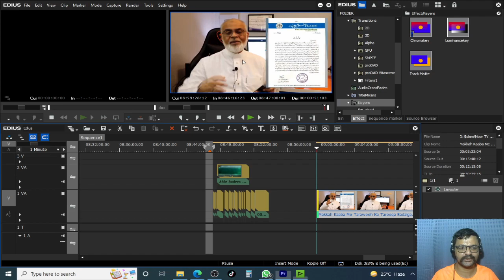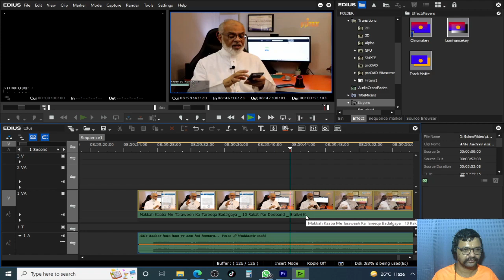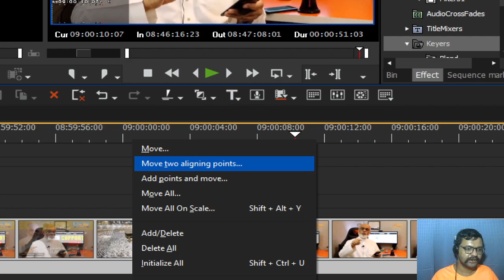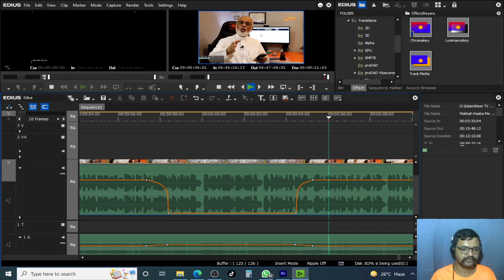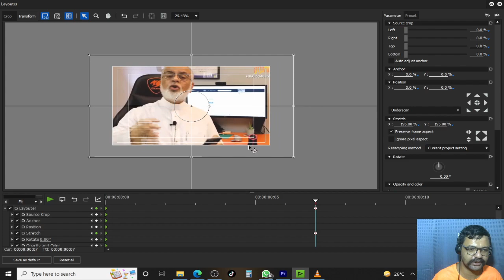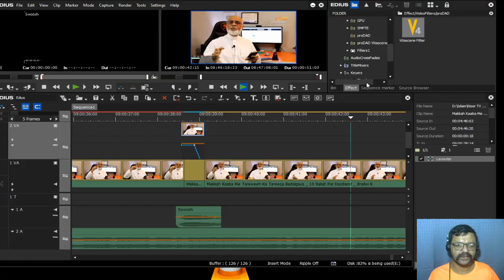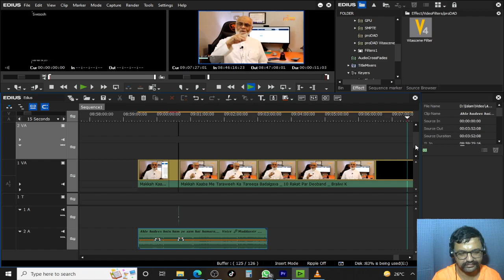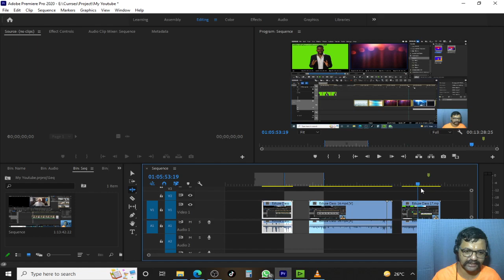Edius Grass Valley Complete Course for Beginner to Advance Edius | Background Music Mix | Class15